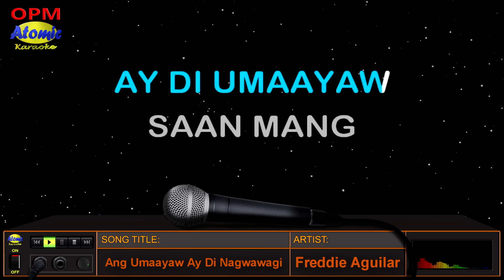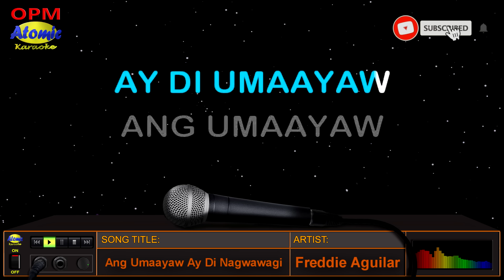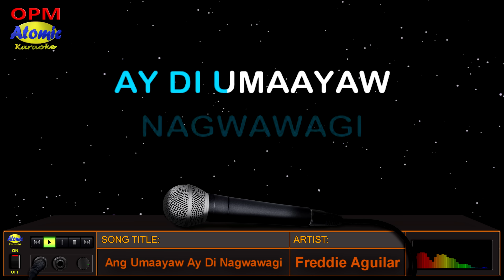ANG UMAAYAW AY DI NAGWAWAGI - Freddie Aguilar (HD Karaoke)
"Ang umaayaw ay di nagwawagi" - isang awiting likha ni Maestro Freddie Aguilar o mas kilala bilang si Ka Freddie.  Siya rin ang sumulat at umawit ng "Anak", "Estudyante Blues", "Magdalena", at marami pang iba na tumatak sa kasaysayan at alaala ng musikang Pilipino simula pa noong 1970's.

_______________DETAILS:__________________
Original Artist: Freddie Aguilar
Video created by: Atomic Karaoke
Layout and Design created by: Atomic Karaoke